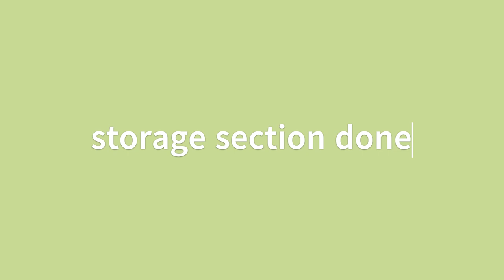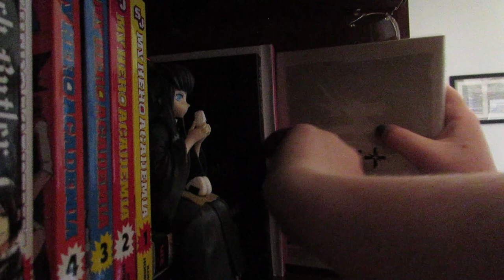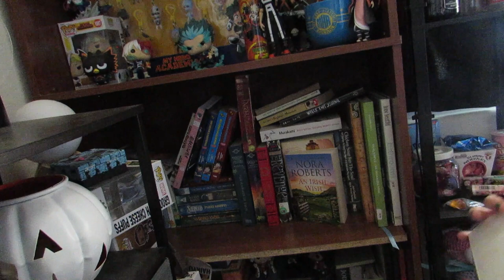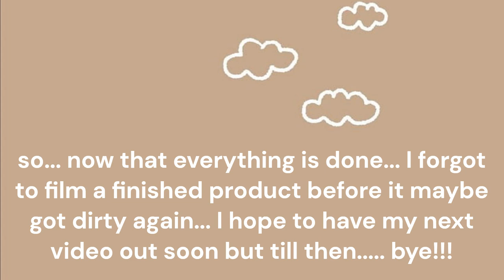Room cleaning before makeover :)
cleaning a small disaster called my bedroom. all to prepare for a makeover.